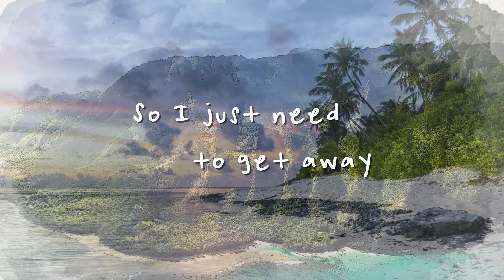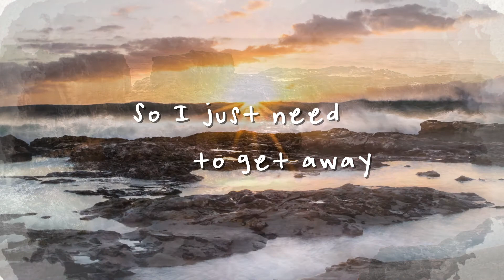Lisa Danaë - Get Away (Lyric Video)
Official lyric video for Lisa Danaë's "Get Away".